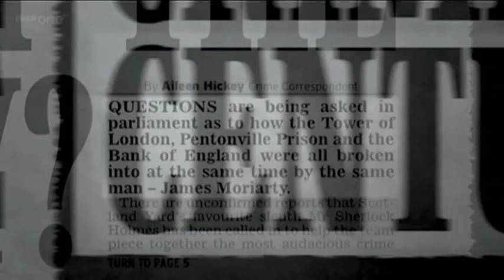Sherlock: No Light, No Light. (A Reichenbach Fall Fanvideo)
This is my first fanvid about BBC Sherlock, and it basically follows John's POV (except for the scenes involving only Holmes and Moriarty) through the pain for the loss of his best friend. I thought this beautiful song by Florence + The Machine fitted perfectly with John's and Sherlock's feelings for each other. Spoiler Alert for 2x03!

UPDATE: I'll never be thankful enough for all the views, the likes and the comments. I really want to reply to every single one of you but I think that will just mess up the message board and annoy the future viewers. So I'm writing this just so you know that I love this fandom and that all of your compliments make my heart melt and my eyes cry almost as this show does! Keep being awesome! xxx